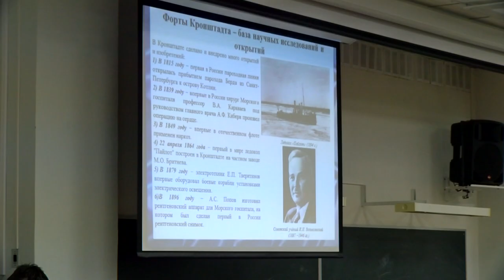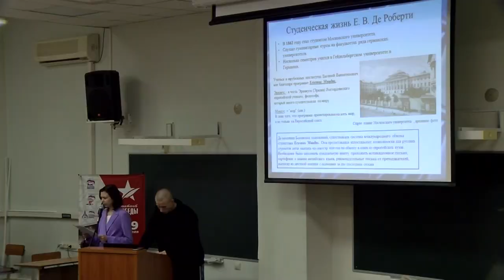В СарФТИ прошла конференция по гуманитарным и социальным наукам